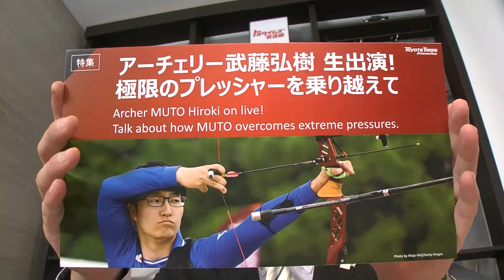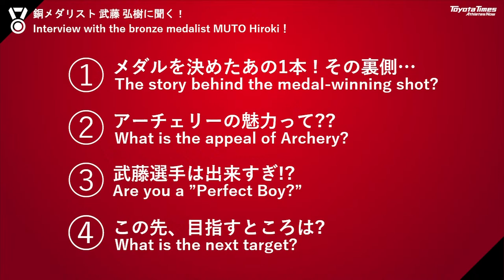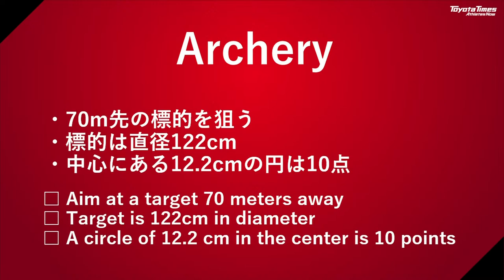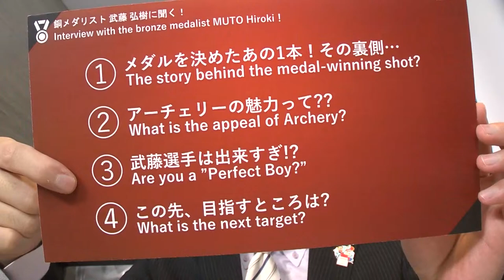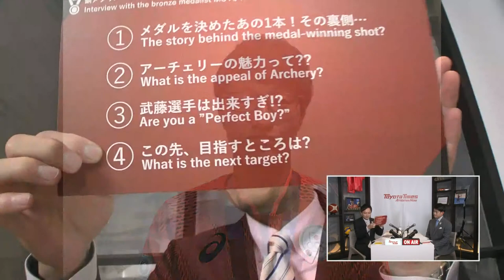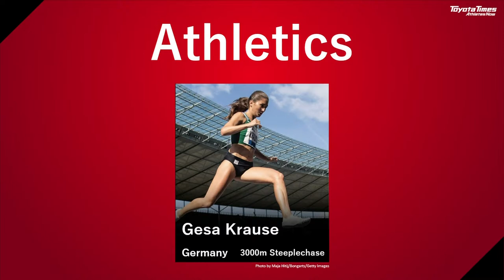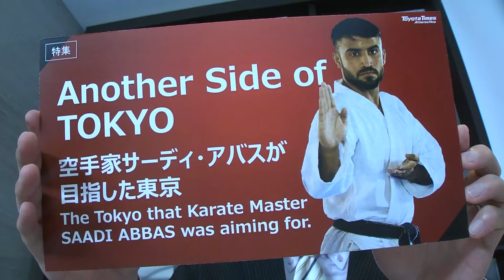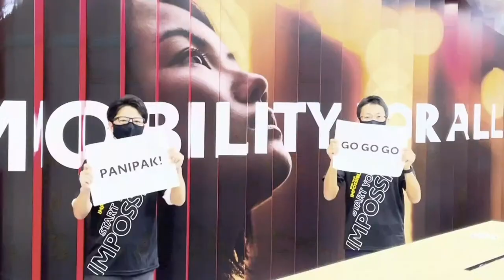Toyota Times Athletes Now#13 "Archer MUTO Hiroki on live! Talk about how MUTO overcomes pressures.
【Program Start 9:37】
“Toyota Times Athletes Now” is a special content on Toyota Times for the Olympic and Paralympic Games Tokyo 2020. During Tokyo 2020, Toyota Times hosts a 30-minute video program every day to provide unique information on Toyota’s athletes. Serving as the emcee of the program will be Toyota Times reporter Kyonosuke Morita, joined by Toyota former athletes Nozomi Nagasaki (softball player) and Takahiko Kozuka (figure skater).

■SPECIAL FEATURES
MUTO Hiroki (Archery)

In addition to the video program, the Global Team Toyota Athletes “players’ book” is made available on the Toyota Times website. As you watch the program, you can also find various information on the Global Team Toyota Athletes there. Let’s get to know more about them!